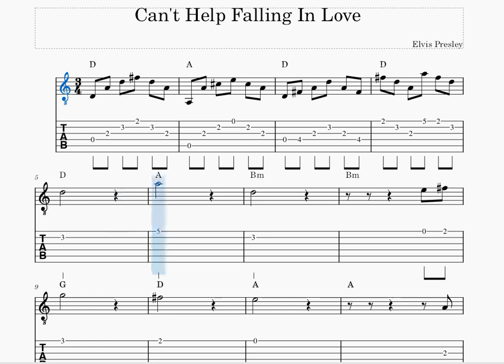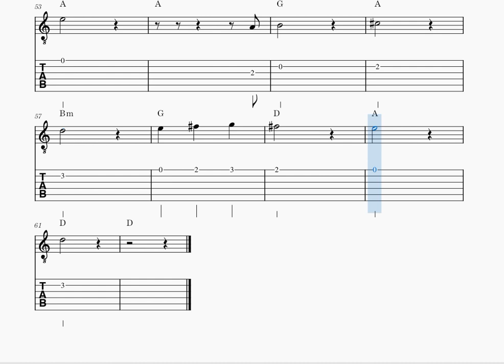CAN'T HELP FALLING IN LOVE | Easy Guitar Tabs With Chords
Learn How to Play Can't Help by Elvis Presley on Guitar Along With Chords.
Thanks!!